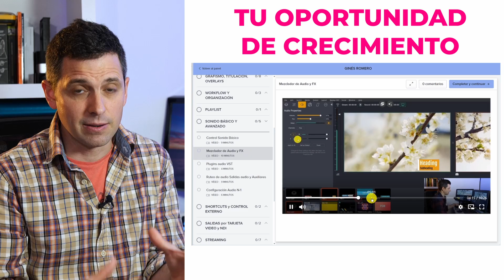🔥 🔥 AHORA me CAMBIO a WIRECAST🔥 🔥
Aprende WIRECAST: Crea una TV en STREAMING ▶ Realización multicámara, Streaming, Webinar, Titulación, Chroma… Valido para PC y MAC